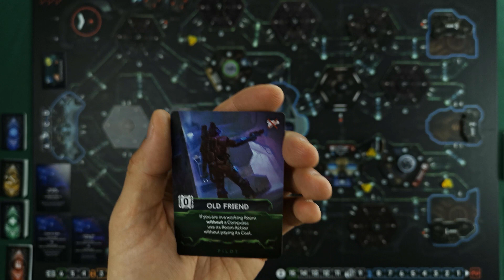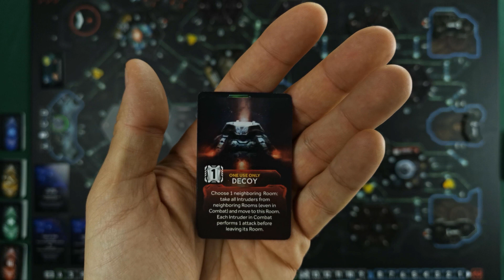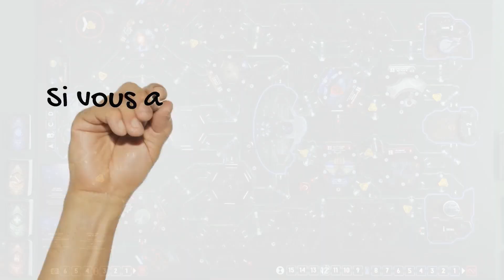Nemesis - Partie Solo (Ep7) : COOP 1/3 [FR]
Premiere partie de l'aventure COOP en mode solo avec 3 personnages!

Contenu créé par:
Michel Pomerleau, Marco Lecouteur